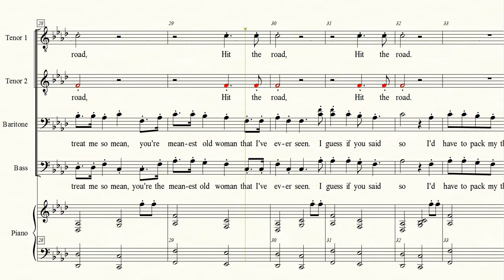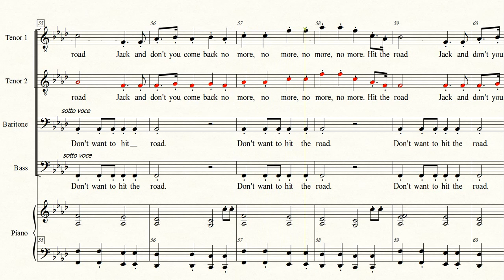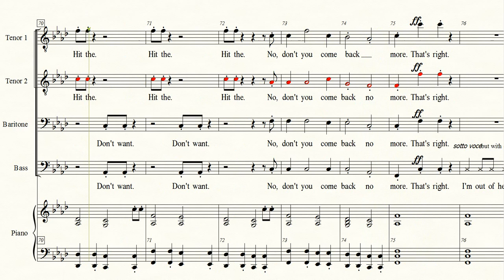Hit the road Jack TTBB Tenor2 part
The second tenor part of my arrangement of Hit The Road Jack picked out with red notes and a french horn sound.Other voices choir ahs. The sotto voce elements are not very distinguishable at the tenor pitch. Shouldn't be a problem as they are sotto voce